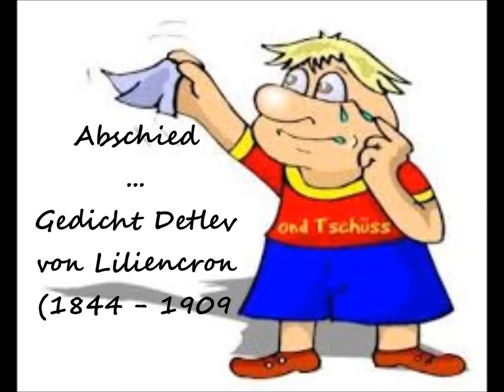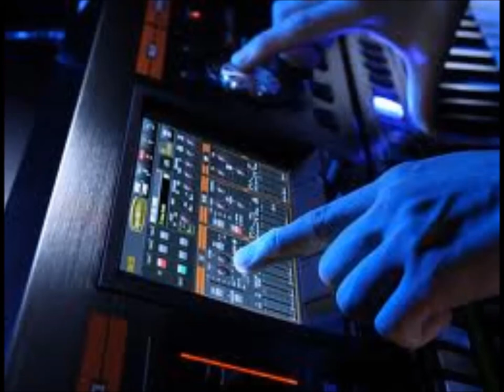Abschied (Detlev v. Liliencron) vertont vom Gruftierocker 2013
Tach, Leute
ob Detlev von Liliencron 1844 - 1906 sich wohl träumen ließ, dass 2013 sein Gedicht zu einer Soulballade mutiert?
WC -wohl kaum
Natürlich ist dies kein Midifile, sondern mein Eigenbau.
Detlev von Liliencron, eigentlich Friedrich Adolf Axel Freiherr von Liliencron, (* 3. Juni 1844 in Kiel; † 22. Juli 1909 in Alt-Rahlstedt bei Hamburg) war ein deutscher Lyriker, Prosa- und Bühnenautor.
Meinen Background hab ich mit "Unterstützung" der Bläser von Cocker mühsam zusammengefummelt. grinss
Ich habe hier Liliencron's Worte wegen der Dramatik zur Soulballade ala Cocker umgepfriemelt,
Komposition, Gesang, Instrumentierung und homerecorded im K.-Keller.

Na denne, für die "Lyriker" die Worte, für die " Cocker Fans" die souligen Bläser.
Viel Spaß.